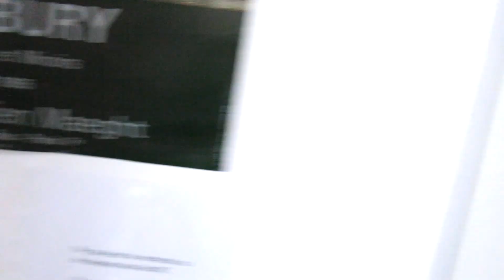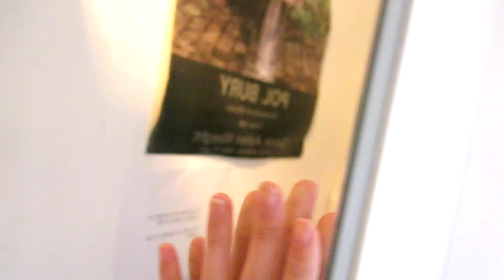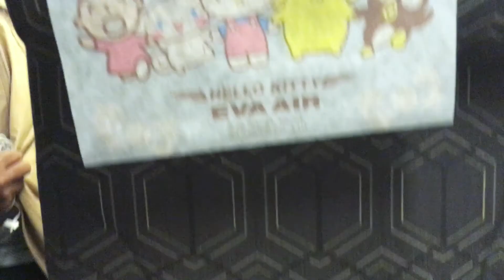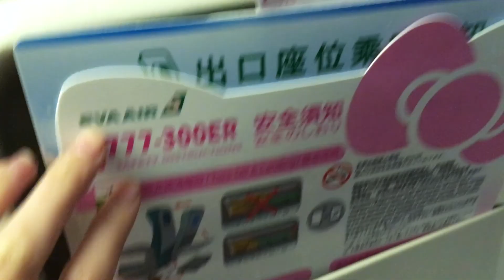『Room Tour』參觀巴黎超級小套房＆情感糾結｜三巴日記｜Lucida 鹿希達｜法國｜巴黎｜遊學｜生活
★彡謝謝大家的收看與支持 ☆彡